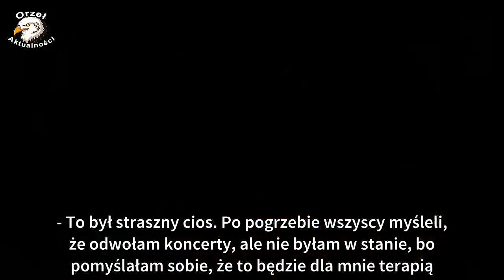Beata Kozidrak zapłakała przed milionami telewidzów TVN. Co się stało